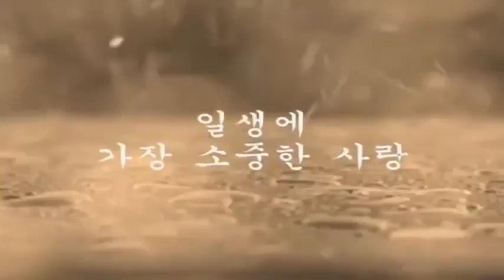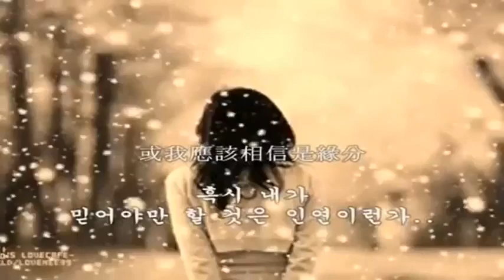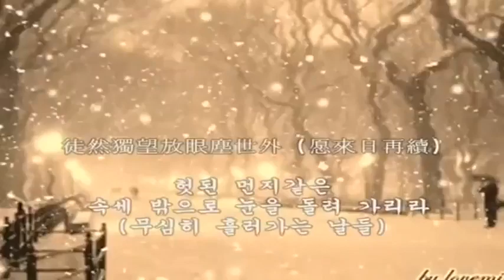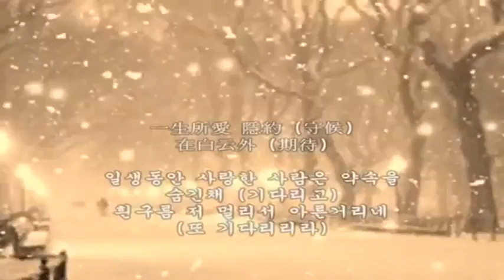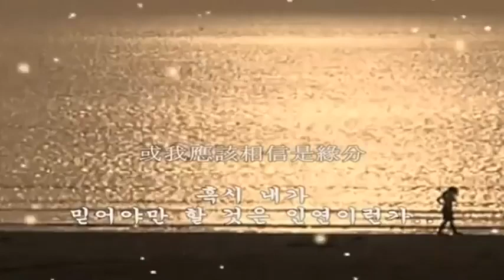서유기 OST - 일생소애